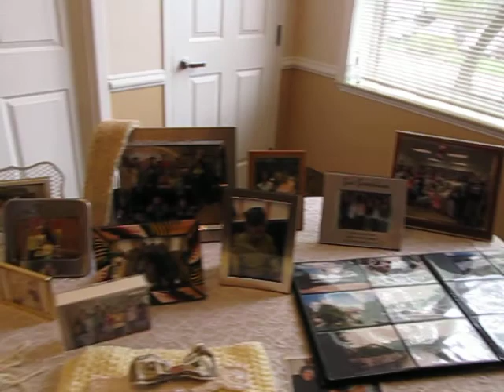Mommom's Service 427 - The Chapel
Video of the room before the service